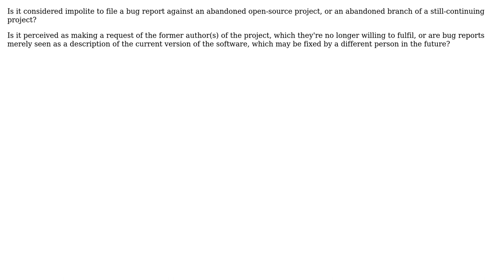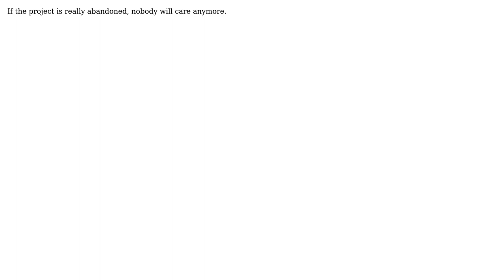Software Engineering: Is it impolite to file bug reports against abandoned open-source projects?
With thanks & praise to God, and with thanks to the many people who have made this project possible! | Content (except music & images) licensed under CC BY-SA | Music | Images & others | With thanks to user Rook user Mike Baranczak user JackLeo user Andrew Grimm user Adam Byrtek and the Stack Exchange Network Trademarks are property of their respective owners. You are responsible for your own actions.